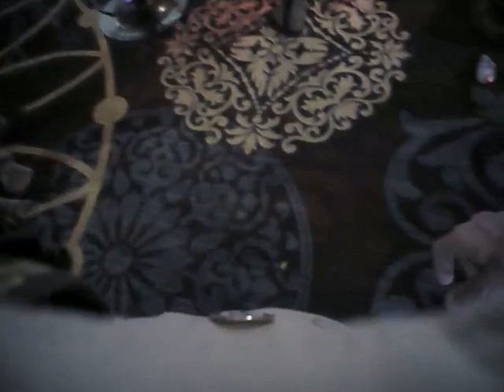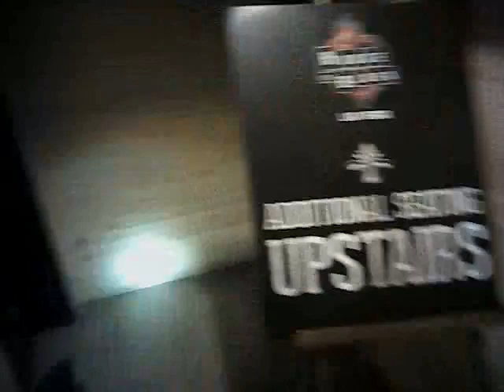VegasShooting Batch 27 Body Cam Video #517